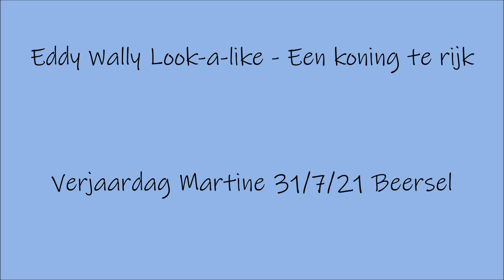Eddy Wally Look-a-like - Een koning te rijk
Verjaardag Martine 31/7/21 Beersel